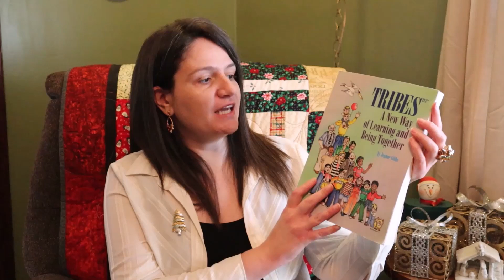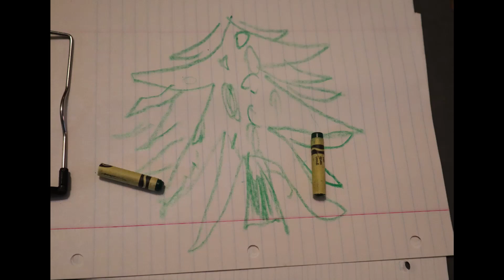Classroom Community Building Activities (Early Childhood, Elementary, Middle School & High school)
"Remember the sabbath day, to keep it holy."  Exodus 20:8

In Today's video I share with you some Fun Classroom Community Activities for Early Childhood, Elementary, Middle School and High school

Tribes : A New Way of Learning and Being Together
by Jeanne Gibbs